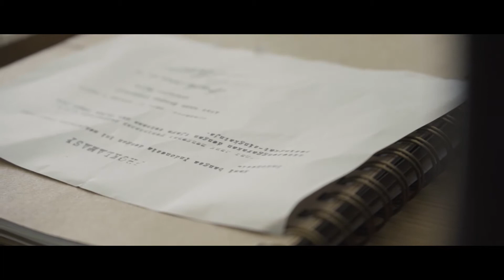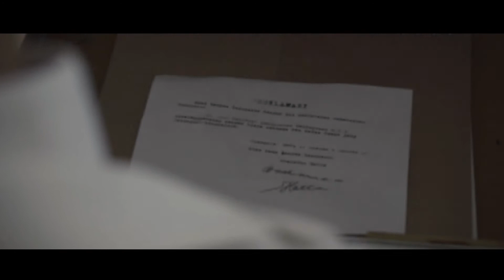InSIMerdeka2017 : INDOPENDENCE, won not bestowed